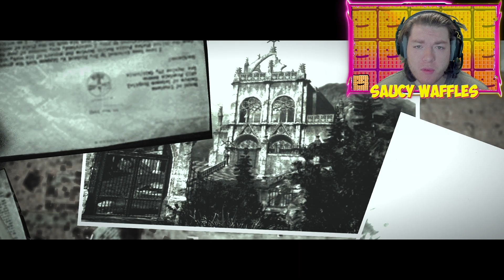SAUCY PLAYS | THE EVIL WITHIN | chapter 6 | PC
My first official let's play series on The Evil Within.

If you want to support me you can TIP me here Even $1 helps:
This music is from a YouTuber I do not own it, but it is free to use as long as you give credit. Here is their info and such.

 Help support Ghostrifter work!